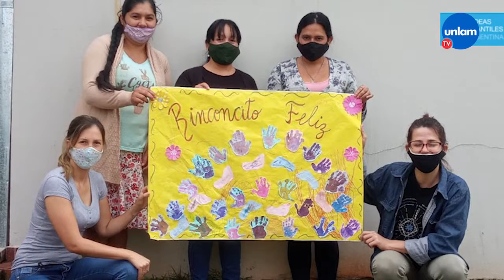Aldeas infantiles SOS lanza TuAccionPorLaNiñez para que niños y niñas puedan comer todos los días.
En el mes de los Derechos de los niños, Aldeas Infantiles SOS Argentina, una organización referente en atención directa y personalizada a la niñez, invita a toda la comunidad a sumarse a esta iniciativa para que los más de 7 mil chicos y chicas que participan en sus programas puedan tener una niñez plena de derechos.

Alejandra Perinetti, Directora Nacional de la organización, aseguró que en nuestro país la niñez atraviesa una situación muy crítica, por eso, como respuesta lanzaron esta campaña. En Argentina, 7 de cada 10 niños y niñas no come todos los días, no recibe la alimentación necesaria para crecer sano; hay más de 7.5 millones de chicos que viven en la pobreza y pasan hambre, cifra que se incrementará a 8.3 millones para diciembre de este año; y desde el inicio de la cuarentena la mitad de los niños de hasta 6 años perdió al menos una comida.

TuAcciónPorLaNiñez 2020 tiene como objetivo recaudar fondos que serán utilizados para alimentar a más de 7 mil chicos en todo el país, y sus familias; realizar seguimiento nutricional de cada situación; hacer planes de trabajo junto a las familias para que puedan resolver las dificultades y generar ingresos propios; apoyarlas para el cuidado y control de la salud; ayudar para que todos los niños puedan crecer sin violencia.